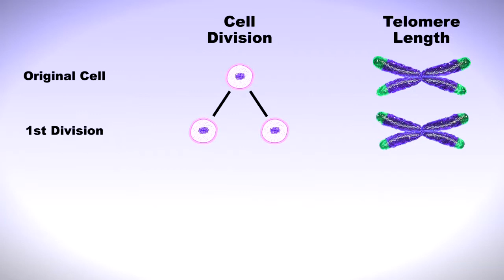The New Science of Age Reversal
Dr. Ed Park is interviewed by G. Edward Griffin about Telomerase Activation